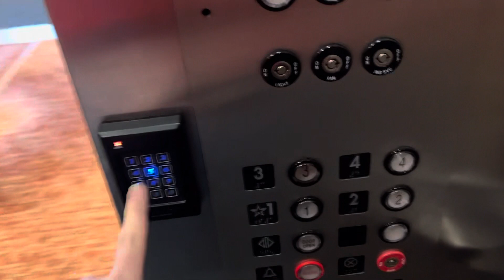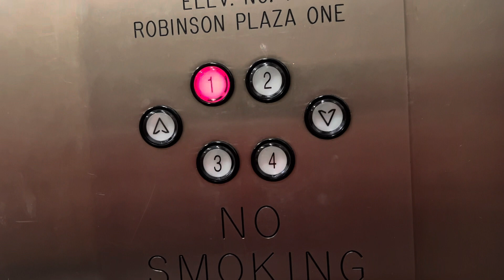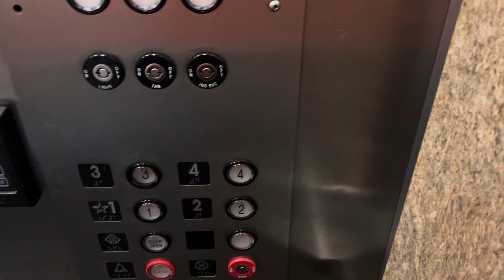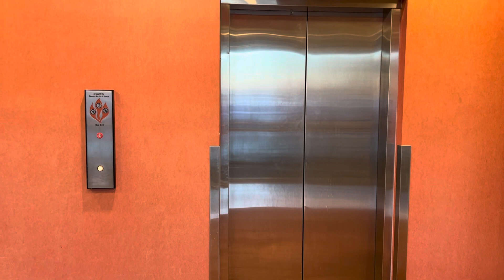Valentine’s Day video on the Westing Traction Elevator (one broken) at Robinson Plaza one